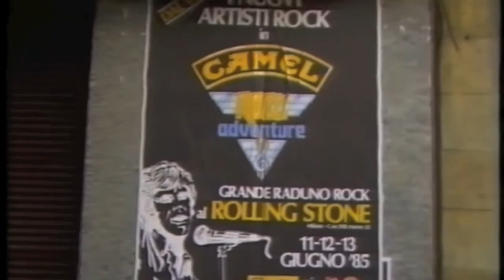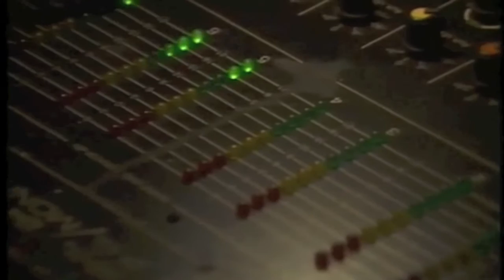MILLY E UNA NOTTE - CAMEL ROCK ADVENTURE AL ROLLING STONES DI MILANO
MILLY E UNA NOTTE AL SECOLO " JACARANDA " AL ROLLING STONES DI MILANO 1985. KERMESSE MUSICALE DI 20 GRUPPI ROCK ALTERNATIVI SELEZIONATI TRA 2000 BAND,GRANDI OSPITI TRA CUI MARCO FERRADINI,ALBERTO RADIUS DELLA FORMULA 3,CARLO MARRALE DEI MATIA BAZAR,EUGENIO FINARDI,FRANZ DI CIOCCIO,SIMON LUCA E LA COMPAGNIA TEATRALE  QUELLI DI GROG DALL'OMONIMO PROGRAMMA TV

PER INFO ORCHESTRA DOWNLOAD BASI TESTI SPARTITI ECC... VISITATE IL SITO
PER RICHIEDERE LE NOSTRE CANZONI A RADIO ZETA CHIAMARE IL N 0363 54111 O INVIATE UN SMS AL N 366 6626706